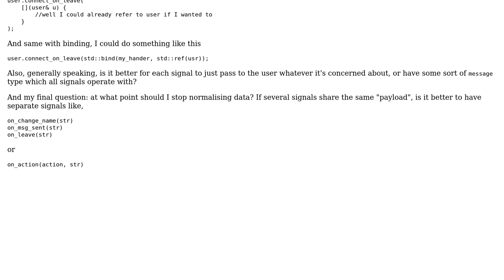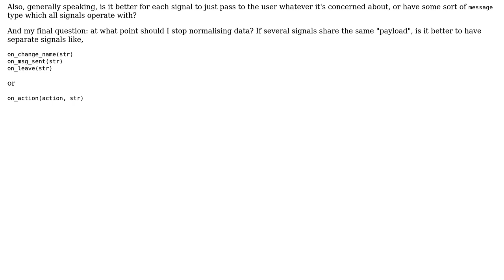Software Engineering: Good practice using signals and event driven system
With thanks & praise to God, and with thanks to the many people who have made this project possible! | Content (except music & images) licensed under CC BY-SA | Music | Images & others | With thanks to user Stefan Billiet user Kazark user 111111 and the Stack Exchange Network Trademarks are property of their respective owners. You are responsible for your own actions.